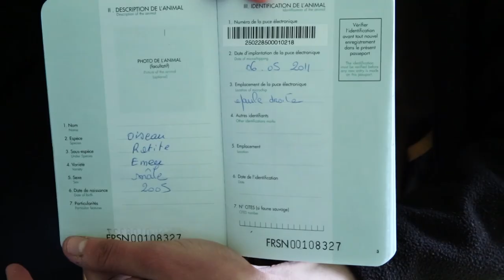Un été aux Cytises S2 E2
Dans les coulisses du Parc des Cytises, vivez le quotidien des soigneurs.